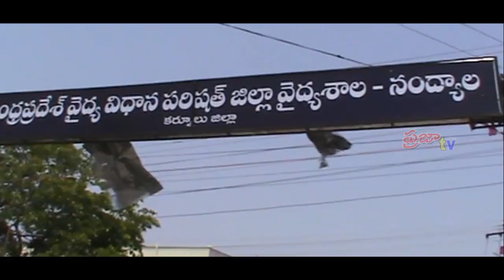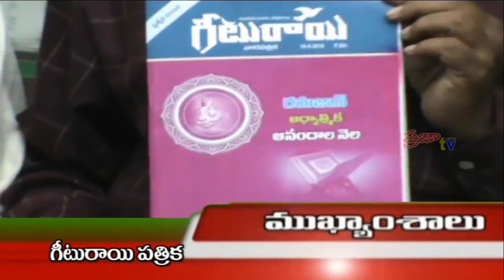Praja Cable TV// News Bulletin // May 17th // 2018